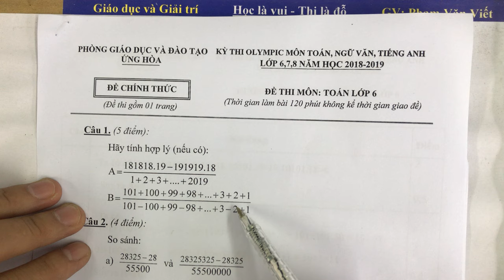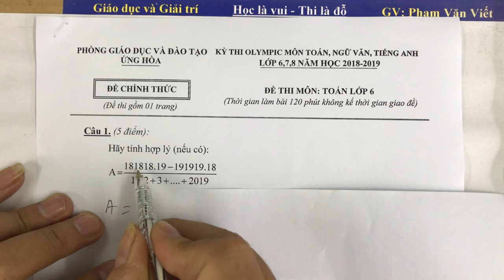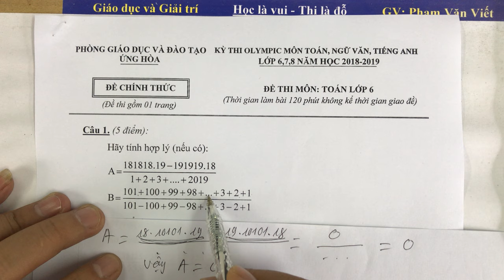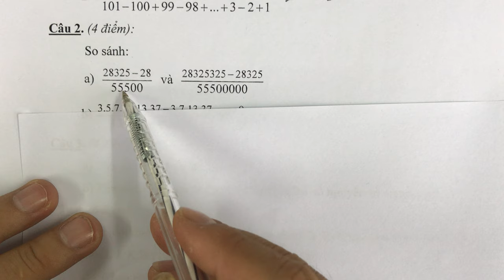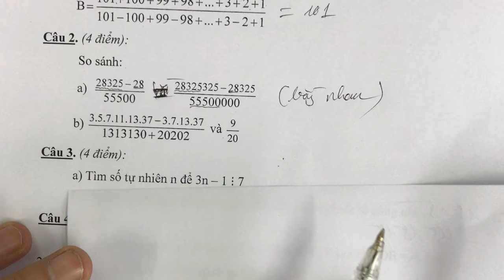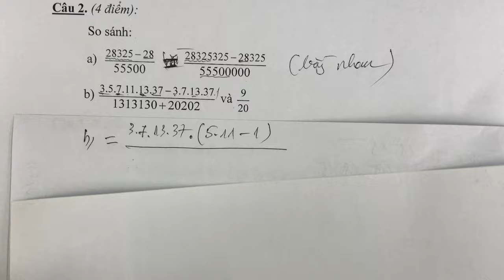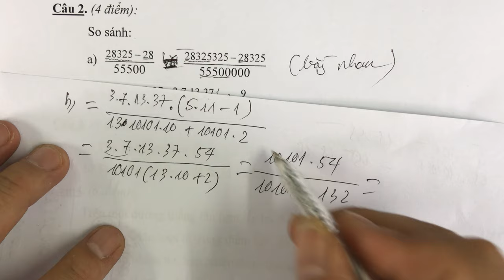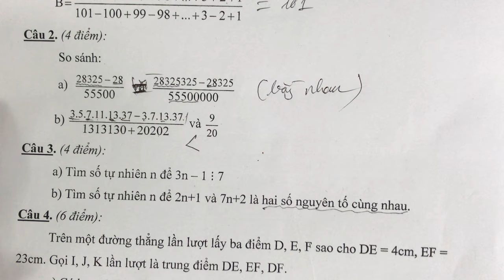[TOÁN THCS] Đề thi HSG Toán 6 - 2018 2019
Linke câu 3,4,5: .